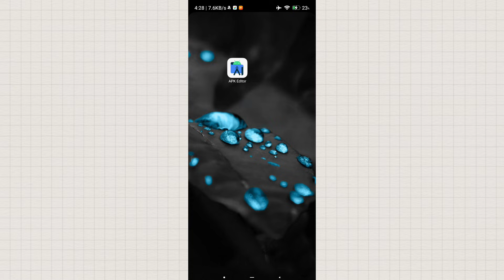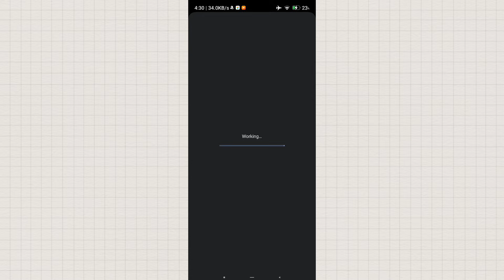100% Fixed App not installed as package conflicts with an existing package Problem for all Android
In this video, we learn how to fix installation failed android "App not installed as package conflicts with an existing package" on Android devices.

We provide a 100% fixed solution for this common problem, specifically for those with No Second Space feature.

Watch and learn how to resolve this issue and ensure smooth app installations on your Android device.

Background music
Watch:     • Cartoon, Jéja - Why We...